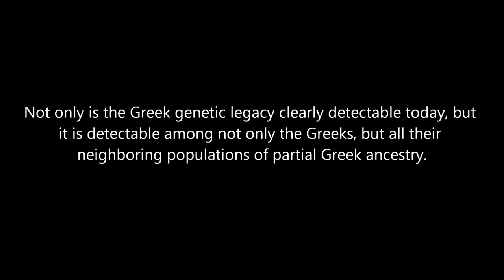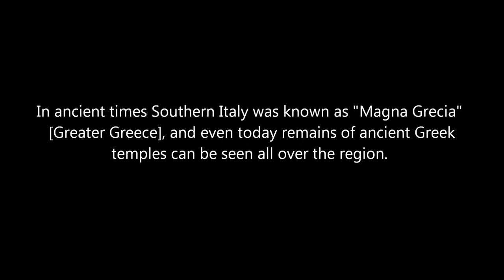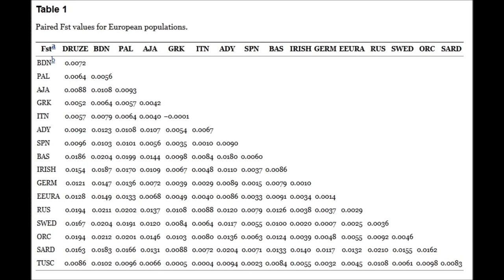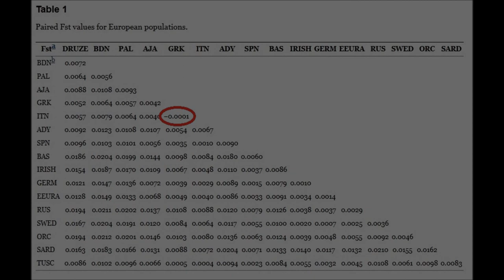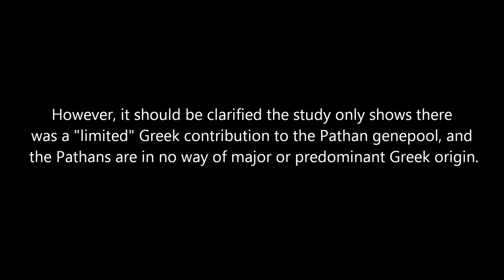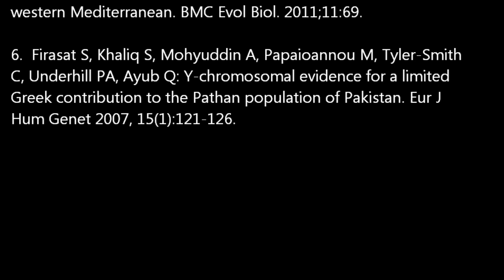The Greek Genetic Legacy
SOURCES

1. Cavalli-Sforza, L. L. (1997) Genes, Peoples and Languages. Proc Natl Acad Sci; 94:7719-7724

2. Piazza, A, Gasparini, Matullo et al. (January 2009), "Differential Greek and northern African migrations to Sicily are supported by genetic evidence from the Y chromosome", European Journal of Human Genetics 17 (1): 91--9.

3. Francalacci et al. (2003) Peopling of three Mediterranean Islands (Corsica, Sardinia, and Sicily) inferred by Y-chromosome biallelic variability. American Journal of Physical Anthropology 121:270-279.

4. Tian et al. (2009). European Population Genetic Substructure: Further Definition of Ancestry Informative Markers for Distinguishing Among Diverse European Ethnic Groups. Mol Med; doi: 10.211

5. King RJ, Dicristofaro J, Kouvatsi A, Triantaphyllidis C, Scheidel W, et al. The coming of the Greeks to Provence and Corsica: Y-chromosome models of archaic Greek colonization of the western Mediterranean. BMC Evol Biol. 2011;11:69.

6. Firasat S, Khaliq S, Mohyuddin A, Papaioannou M, Tyler-Smith C, Underhill PA, Ayub Q: Y-chromosomal evidence for a limited Greek contribution to the Pathan population of Pakistan. Eur J Hum Genet 2007, 15(1):121-126.